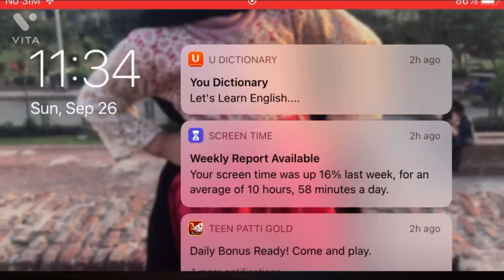Scary teacher 3D chapter trouble waters stiky mess 👩🏼‍🏫🧑🏼‍🏫👨🏼‍🏫👩🏼‍🏫👩🏼‍🏫🧑🏼‍🏫👨🏼‍🏫